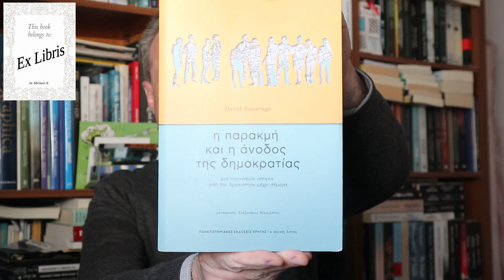Η παρακμή και η άνοδος της δημοκρατίας (Ex Libris 277)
Ένα πολύ ενδιαφέρον βιβλίο που εξετάζει τις κοινωνικές, γεωγραφικές και άλλες συνθήκες που οδήγησαν στην εμφάνιση των δημοκρατικών συστημάτων διακυβέρνησης και την εξέλιξή τους μέχρι τη σύγχρονη μορφή τους ενώ παράλληλα εξετάζει τις συνθήκες ανάπτυξης άλλων μοντέλων διακυβέρνησης.

"Η παρακμή και η άνοδος της δημοκρατίας: μια παγκόσμια ιστορία από την αρχαιότητα μέχρι σήμερα", του David Stasavage, κυκλοφορεί στα ελληνικά από τις Πανεπιστημιακές Εκδόσεις Κρήτης